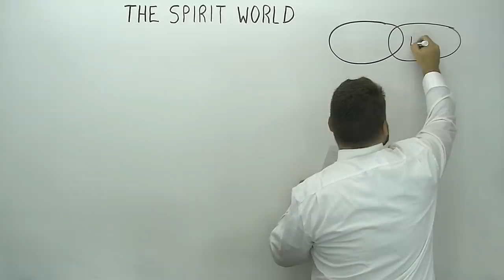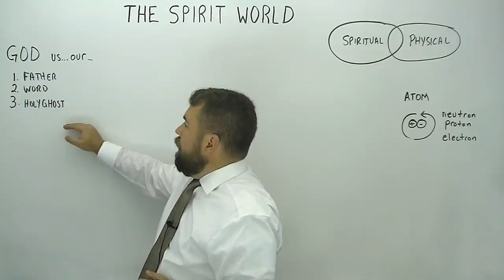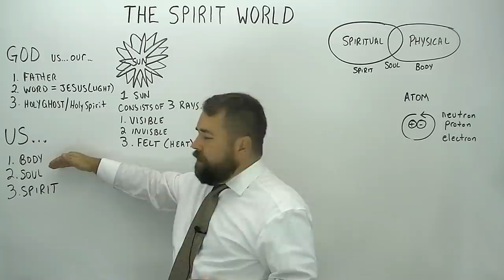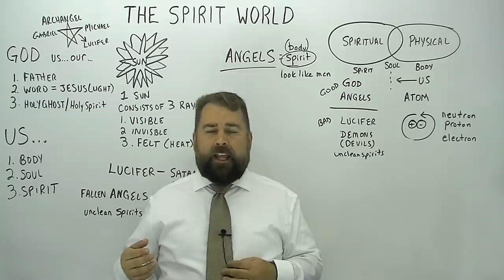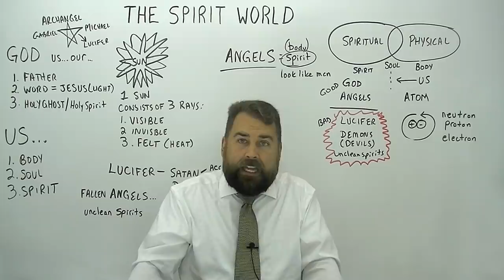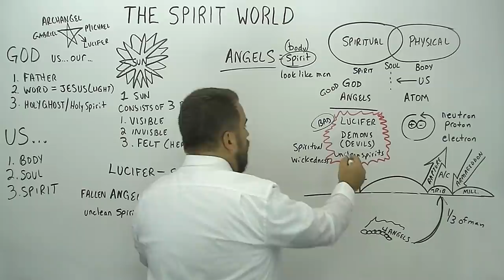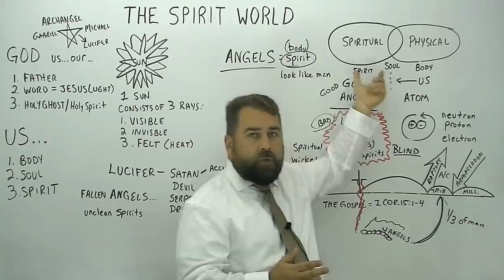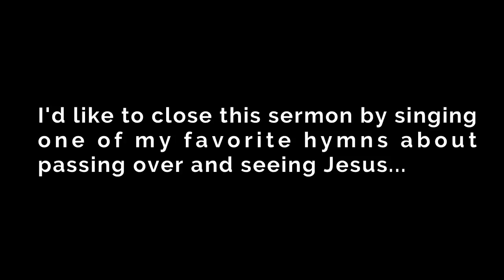The Spirit World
Missionary Evangelist Robert Breaker speaks about the Spirit World.